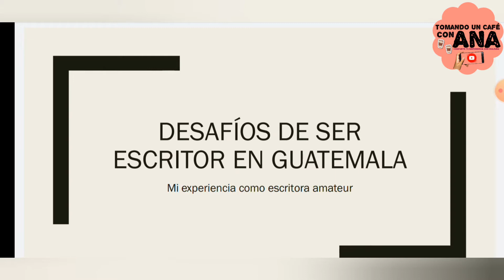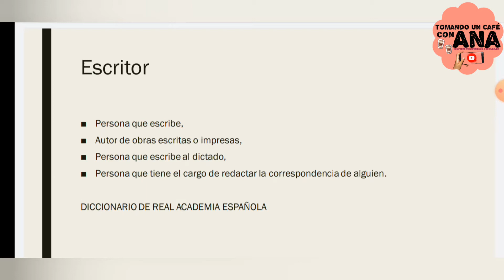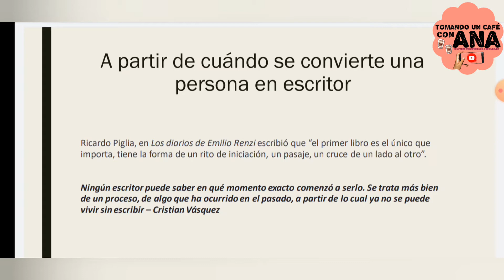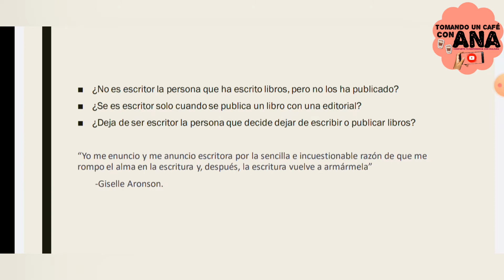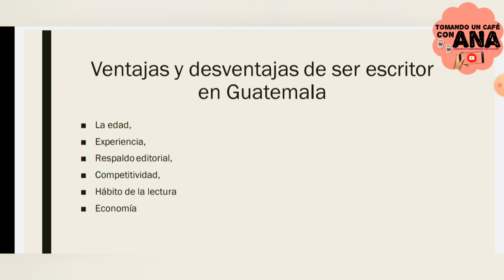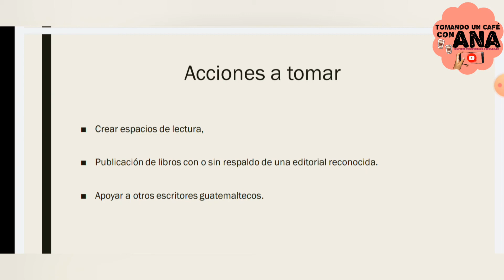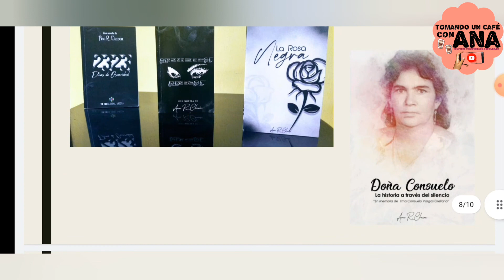Desafíos de ser escritor en Guatemala, Festival de Lectura y Escritura